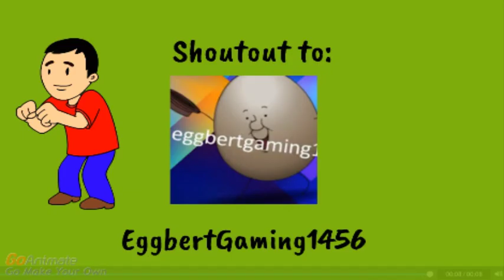Senary Special Shoutouts #1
@eggbertgaming1456 go to his channel hes awesome